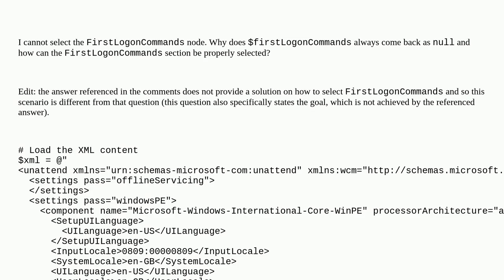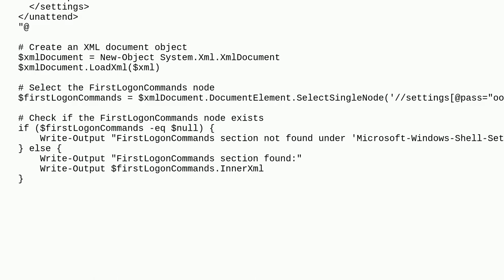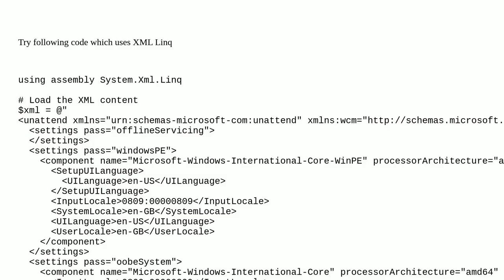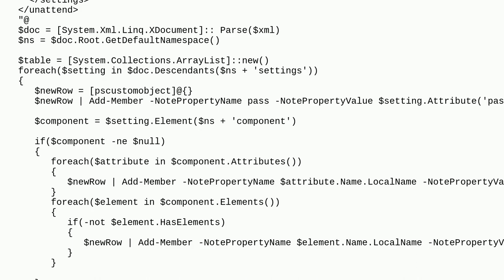PowerShell, how to select an xml node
A special thanks goes out to the community

  powershell xml selectsinglenode